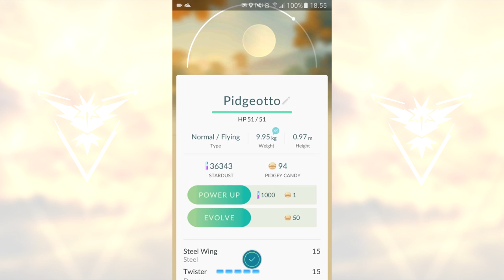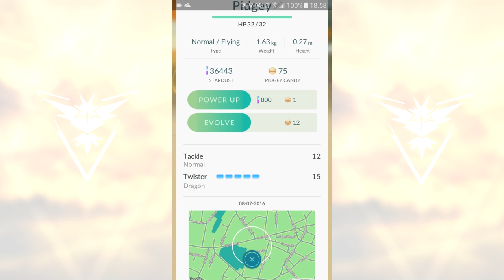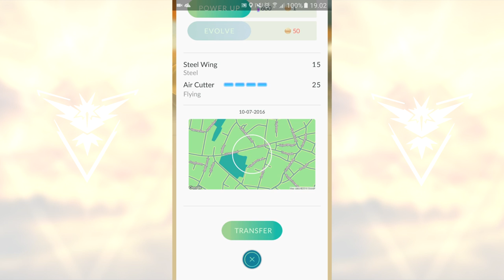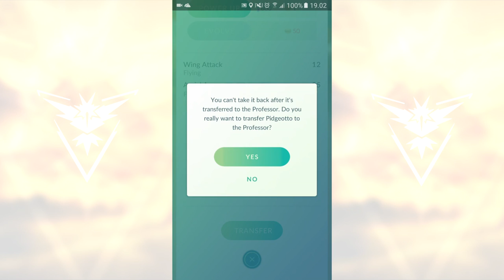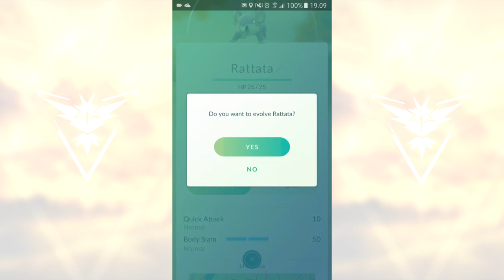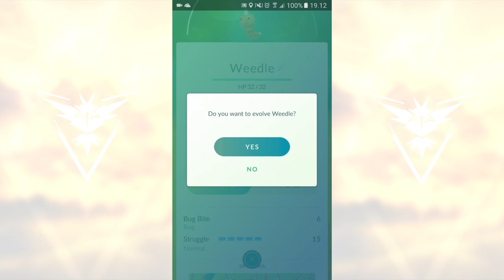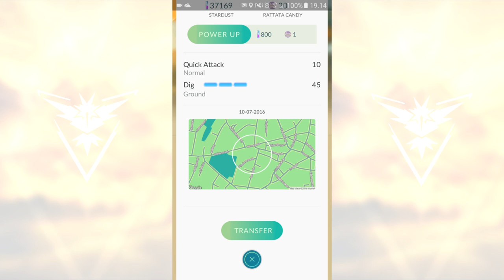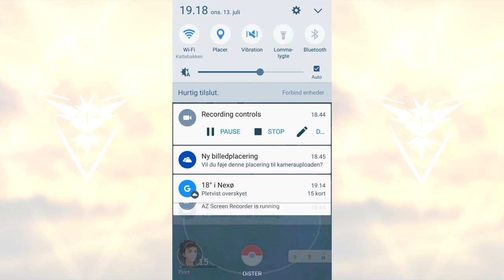Power level - Pokemon GO [Dansk]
Pjort viser et godt trick til hurtigt at stige level i Pokemon GO!